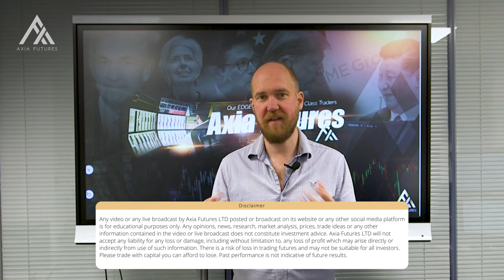How To Find THE BEST MARKETS TO TRADE 👍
In this Axia Vault video, Richard looks at the process of selecting the right market to trade in the current environment. We can judge the quality of our market selection based on performance. That is one way to look at it but not the only one. The other variables are how you trade it, how the market trades when you enter, how it makes you feel, and how the market triggers you.

All these variables under closer inspection can give you a hint that maybe, Gold for example is not the best market to trade right now. So monitor your performance but also your engagement with the product, it can come in handy in your trade selection and have a positive effect on your P&L.

Demetris Mavrommatis – Co-Founder, Head of Trading
Alex Haywood – Co-Founder Head of Strategy